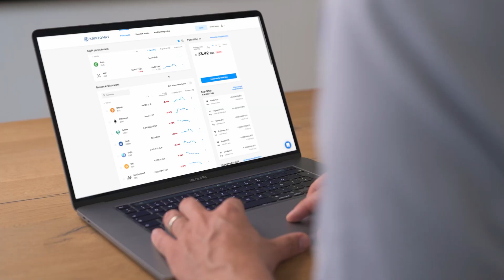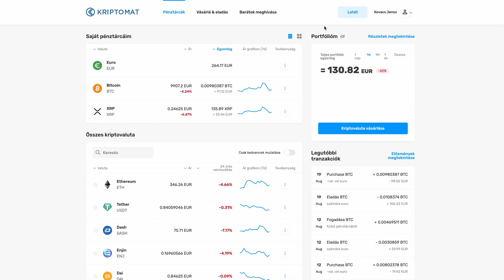Hogyan vásároljon kriptovalutákat | Kriptomat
Nézze meg ezt a videót, hogy megismerje hogyan vásároljon egyszerűen kriptovalutákat a Kriptomat-on!